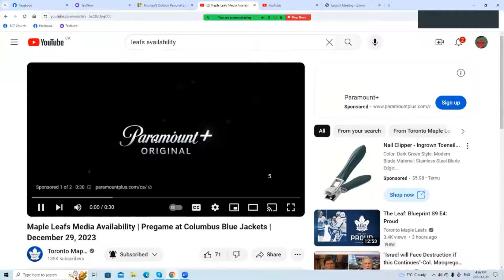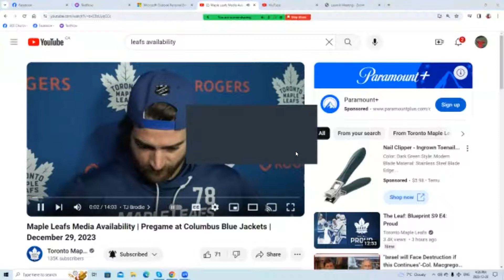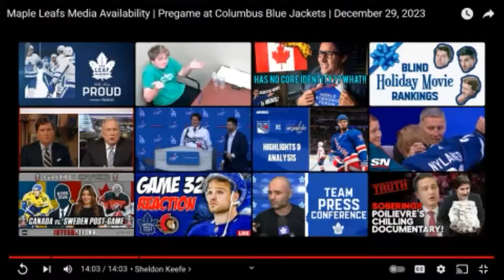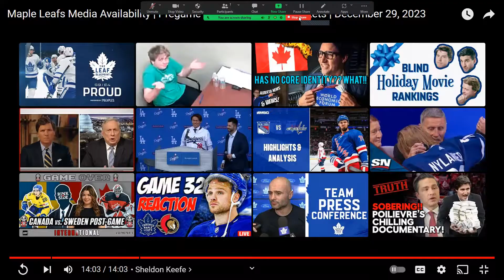Jonnywatts sports desk press confrence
Maple Leafs Media Availability | Pregame at Columbus Blue Jackets | December 29, 2023